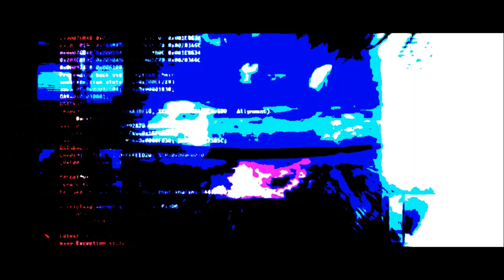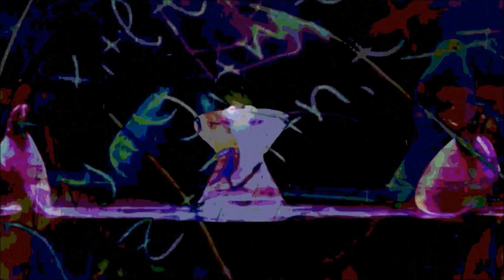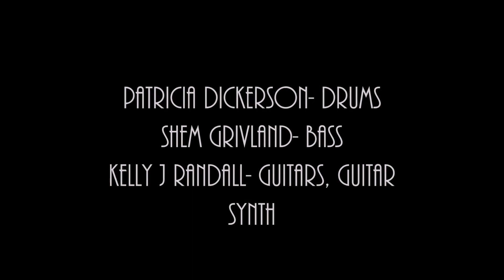The Psykotic Cripple Theme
Originally released on the 2017 Screwhead album: "Last Call"
Written and Produced by Kelly J Randall
Performed by Screwhead:
Patricia Dickerson- drums
Shem Grivland- bass
Kelly J Randall- guitars, guitar synth